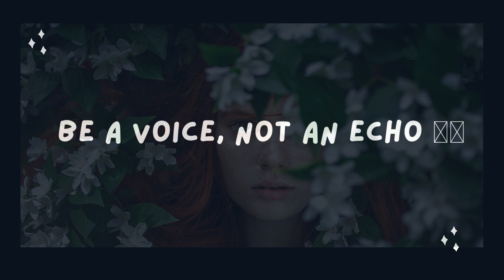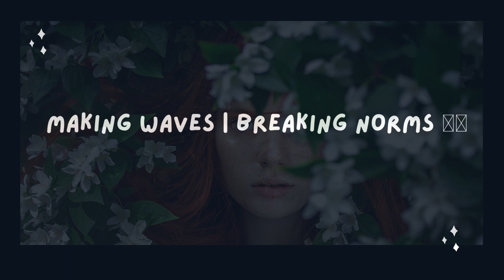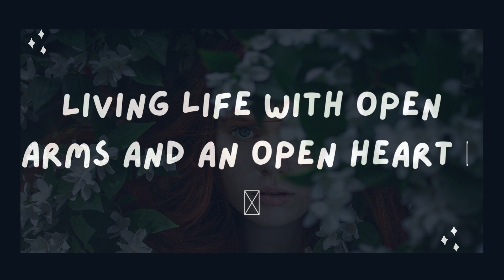Instagram Bio Ideas 🌷 | Advice By Hiru 🌻 | 2023 ✨